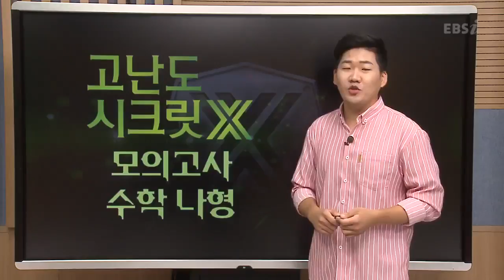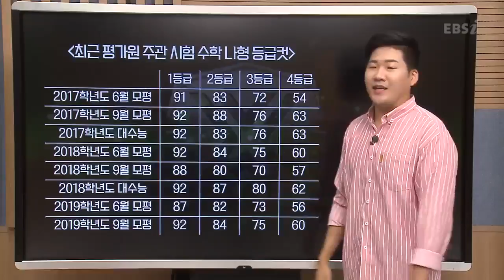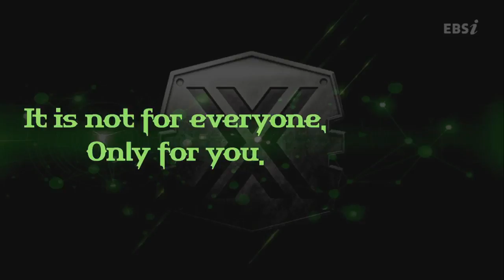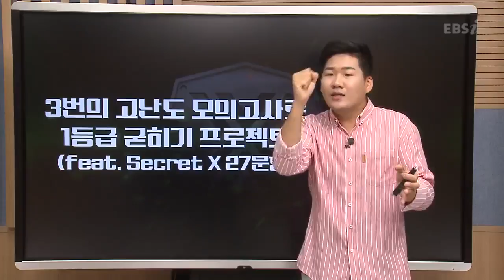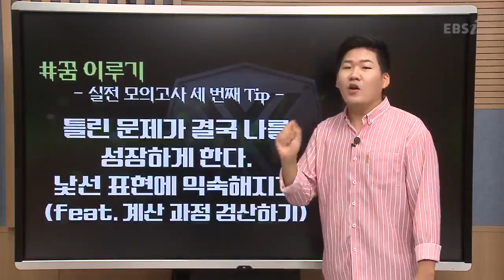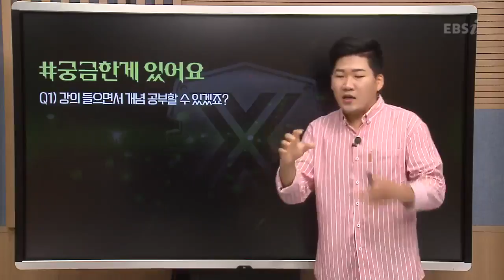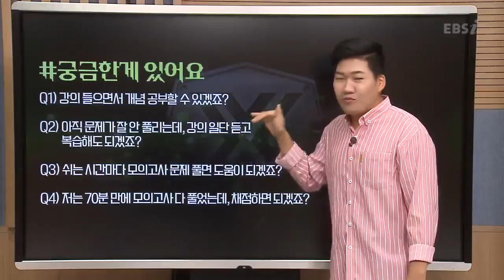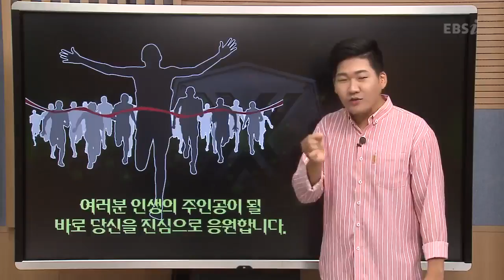OT [EBS 2019 고난도 시크릿X 모의고사] 수학 나형 - 킬러 문항 최종 점검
실전에서 당황은 없다! 미리 연습하는 최고난도 모의고사
2019 고난도 시크릿X 모의고사
최신 경향을 반영한 킬러문항으로 실전의 벽을 넘는다!